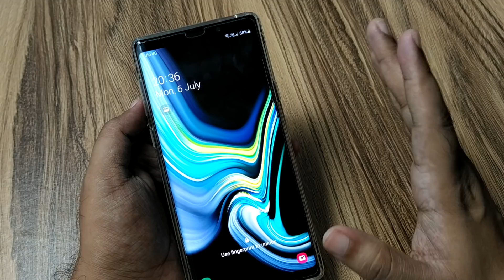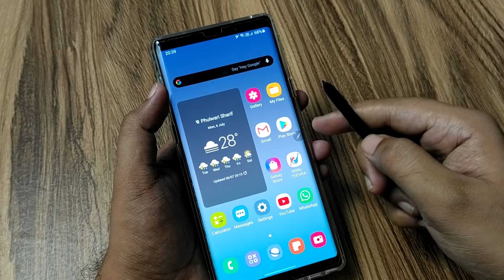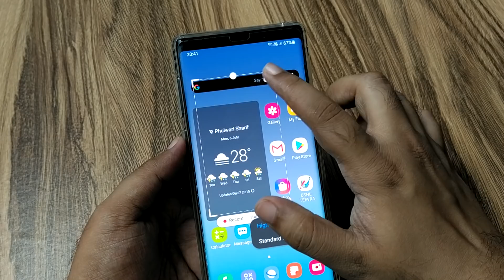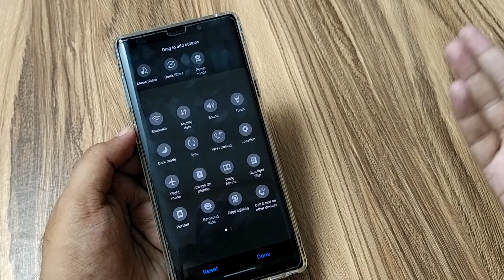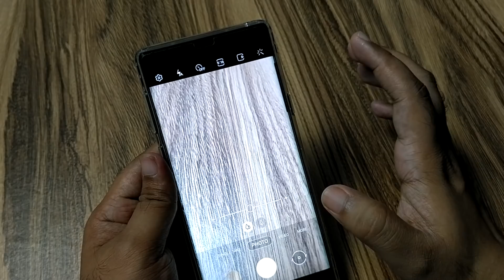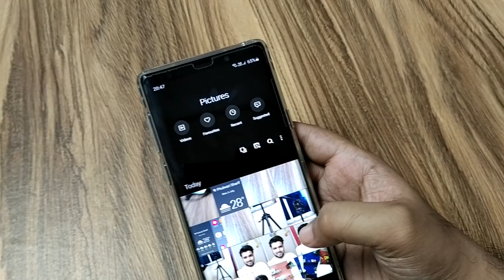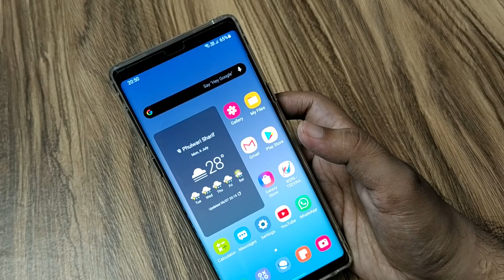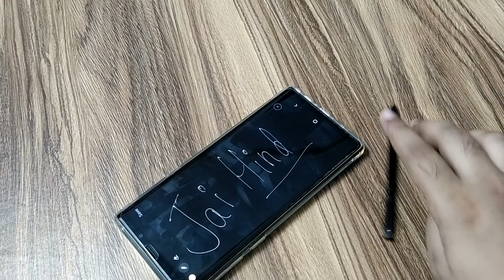One UI 2.1 Best Features I Explored in My First Impression | Hindi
Assalamu Alaikum Dosto, Aaj is Video me mai aaplogo se baat karunga One UI 2.1 ks Best Features ke baare me. Aasha hai Video pasand aaye.